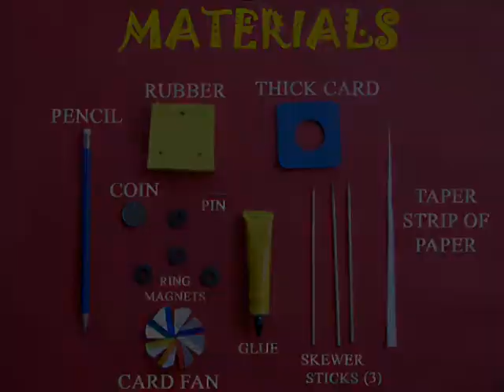STANDING SPINNING PENCIL - SPANISH - 20MB.avi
In this amazing toy a pencil with a magnet stands on its tip and spins freely. The three surrounding magnets repel the pencil and keep it standing erect on one leg. This makes a low friction bearing. The fan attached to the pencil spins constantly when placed under a ceiling fan.
This work was supported by IUCAA and Tata Trust. This film was made by Ashok Rupner TATA Trust: Education is one of the key focus areas for Tata Trusts, aiming towards enabling access of quality education to the underprivileged population in India. To facilitate quality in teaching and learning of Science education through workshops, capacity building and resource creation, Tata Trusts have been supporting Muktangan Vigyan Shodhika (MVS), IUCAA's Children’s Science Centre, since inception. To know more about other initiatives of Tata Trusts, please